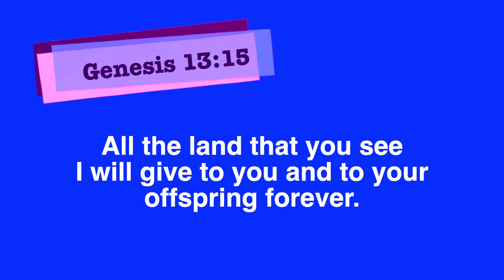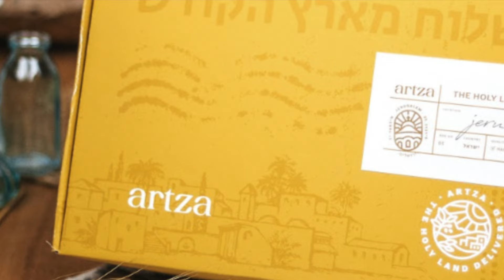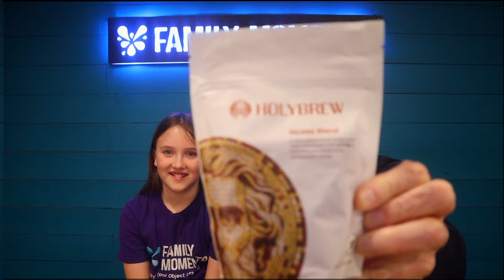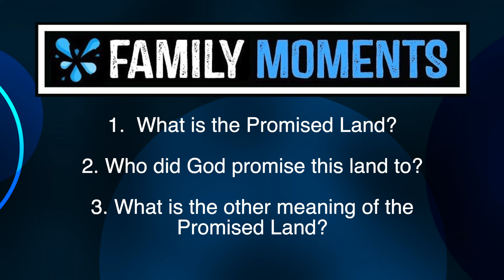Family Devotional Object Lesson - THE PROMISED LAND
Check out the latest Artza Box, as we experience a taste of the Holy Land with this really cool object lesson about The Promised Land.

Code: FAMILYMOMENTS25
The Holy Land Gift Box
The subscription box that follows in the footsteps of Jesus, delivering the best artisanal food, crafts, and content straight to your door. Proudly supporting local businesses and charities across Israel.